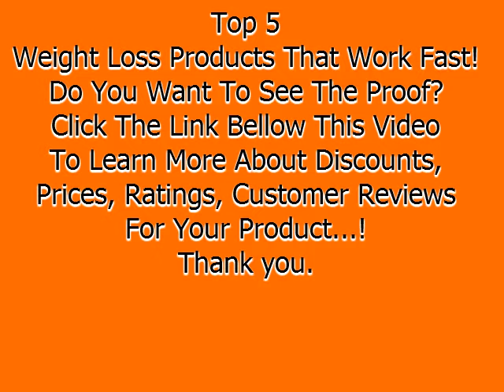Top 5 Cellucor C4 Review Or Weight Loss Products That Work Fast 2016 Video 65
Cellucor C4 Ripped Pre Workout Thermogenic Fat Burner with Energy and Weight Loss, Fruit Punch, 30 Count
by Cellucor Nutrition

Hydroxycut SX7 Black Onyx 80 caps
by Muscletech Products

BURN-XT Thermogenic Fat Burner - 60 Natural Veggie Capsules
by Jacked Factory

100% Pure Forskolin w/ 40% Standardized Extract, 90 Capsules, 300 mg, Appetite Suppressant, MAX Strength Belly Fat Burner, Carb Blocker, Natural Weight Loss Supplement. 100% Money Back Guarantee! No Risk - Lose Weight or Your Money Back by ZenVita Formulas
by ZenVita Formulas

SHRED HER: Natural Fat Burner, 60 capsules
by NLA For Her

On a positive note, you will learn more from it, and you can't go wrong with learning. Do You Want To See The Proof? To Learn More About Discounts, Prices, Ratings, Customer Reviews !!

Thanks!!